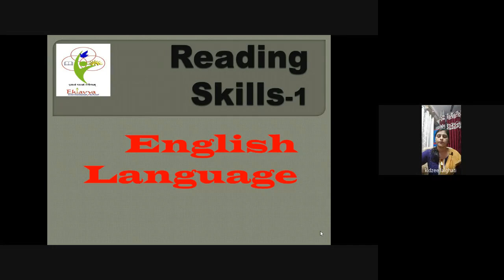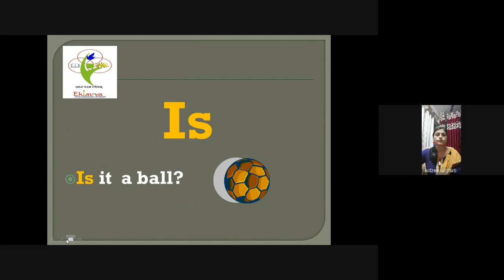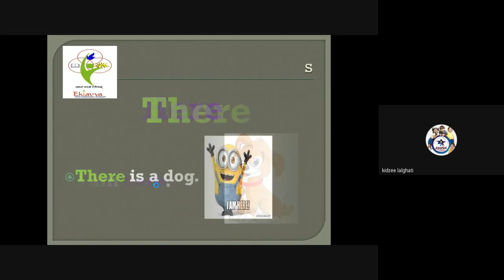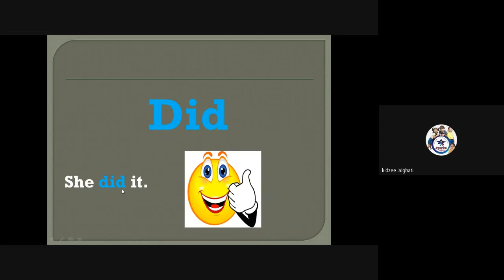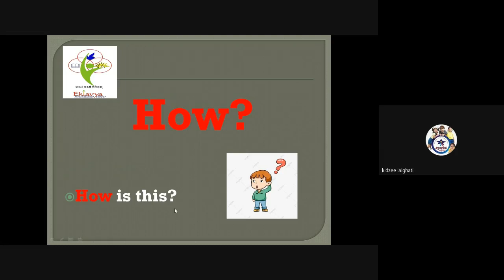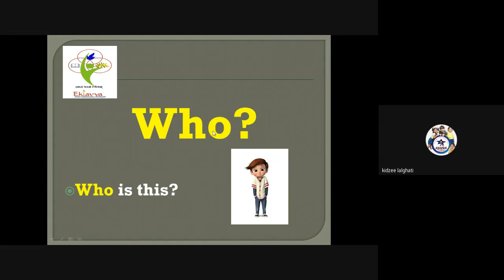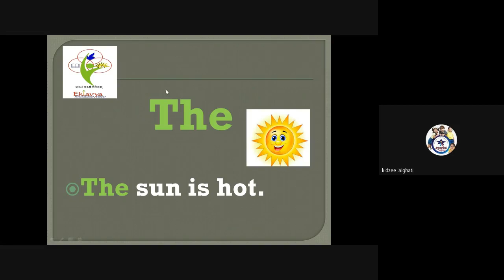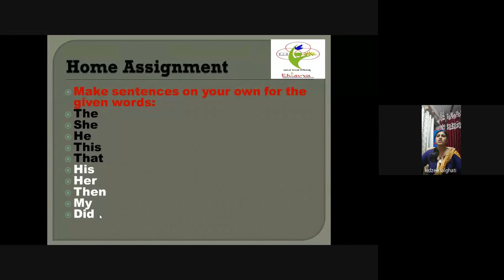English class 1 & 2 06.07.20